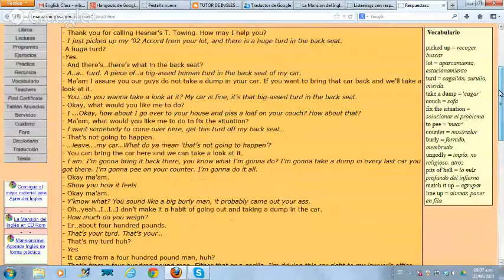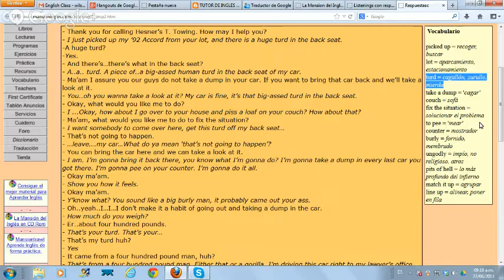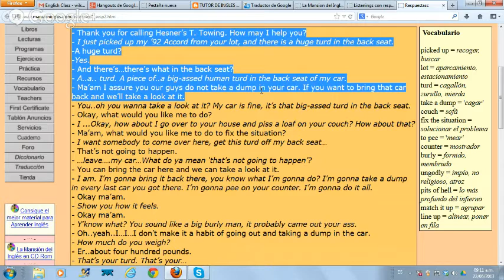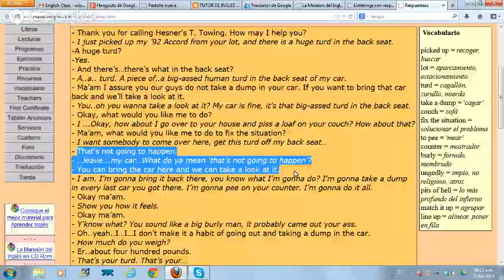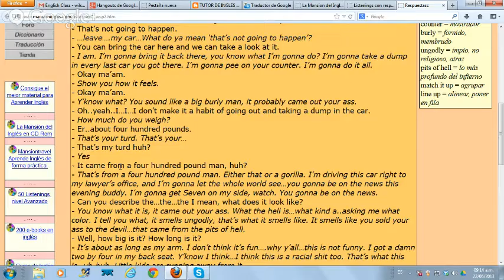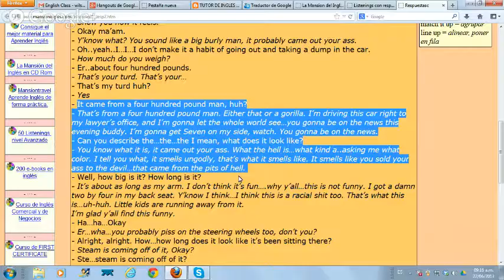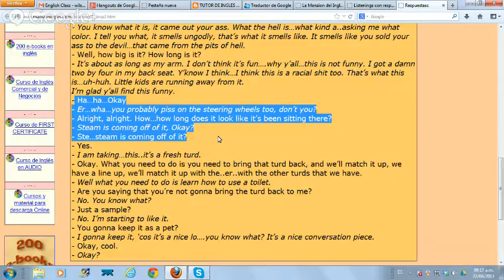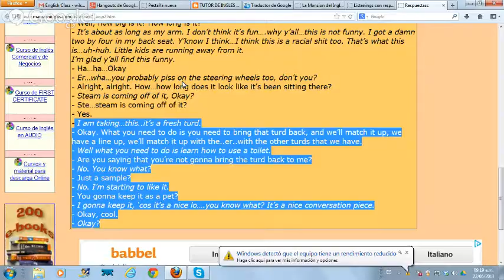Conversation Class recalling Past and Present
Using Past and Present Perfect in conversation